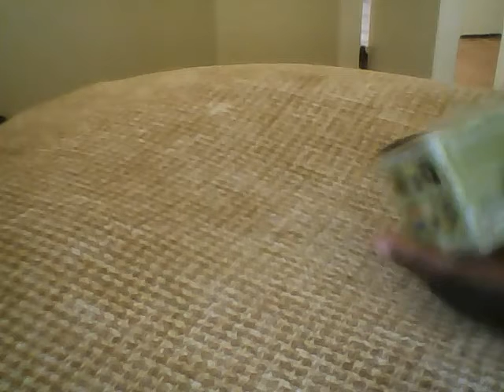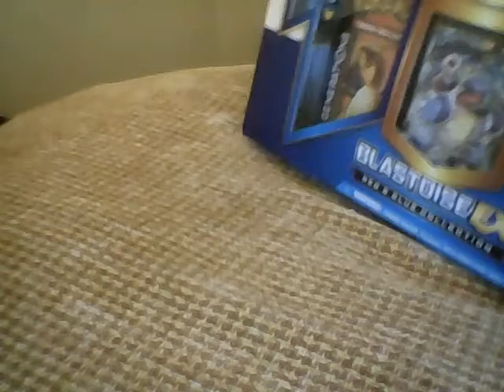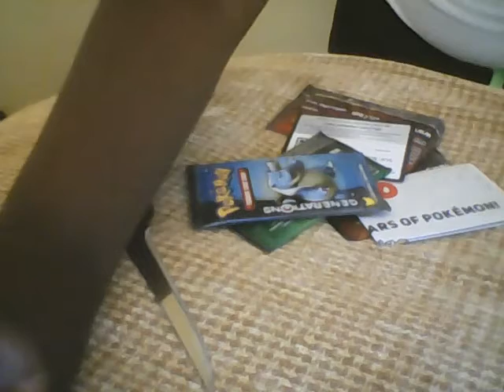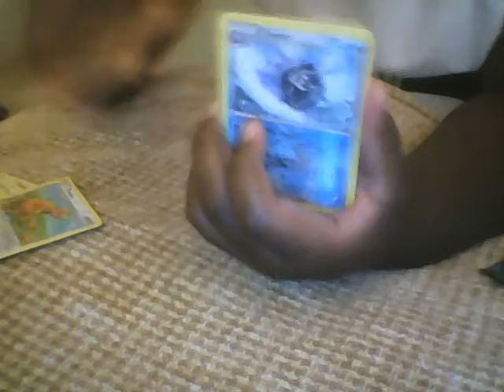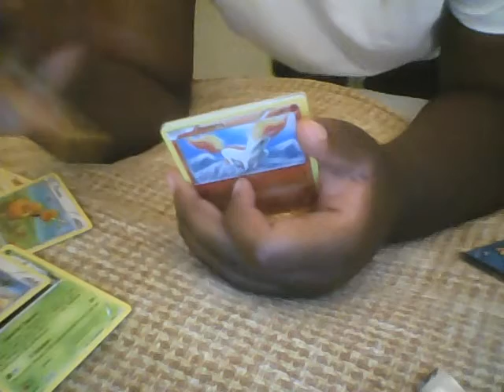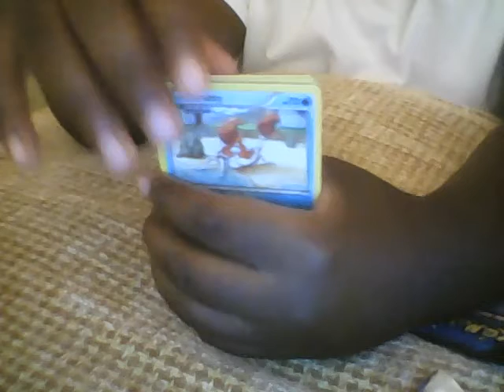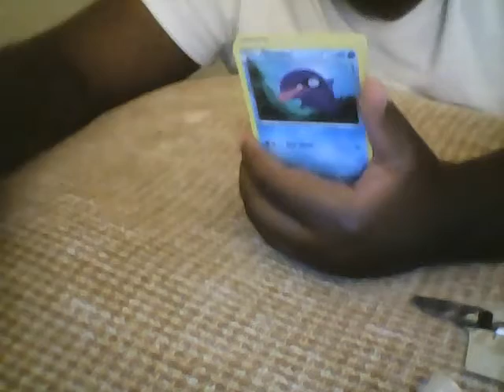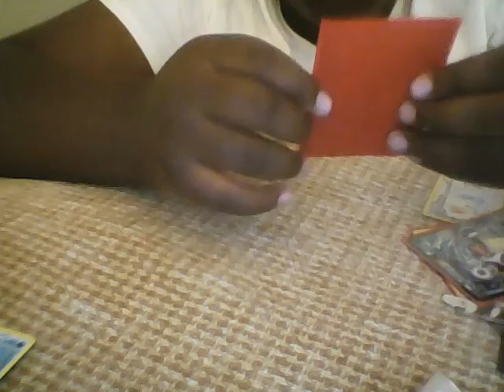Opening a Red Blue Blastoise Box (FULL ART FLAREON!)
First Generation Opening :P